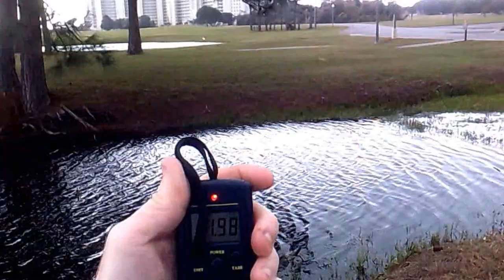golf course bass fishing in florida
12/14/2013 bass fishing rainy cloudy and 70 degrees out. but nice fishing. still trying to figure out this camera. filmed with an action shot cam hd.
its nice but hard to get the angles right.  Destin, FL.